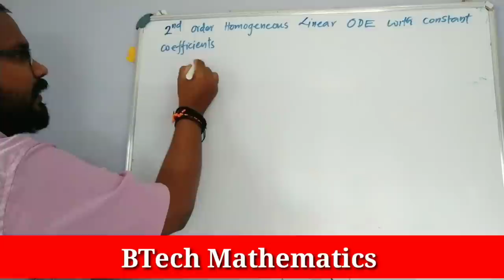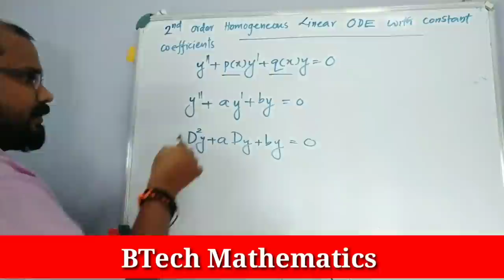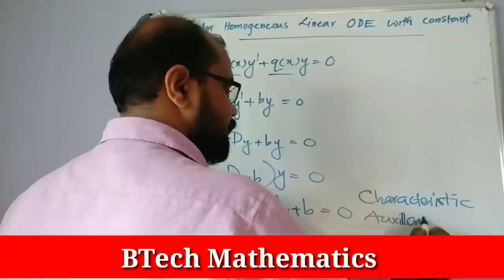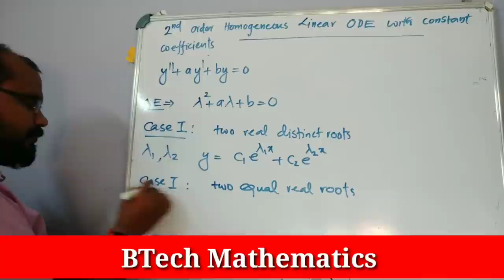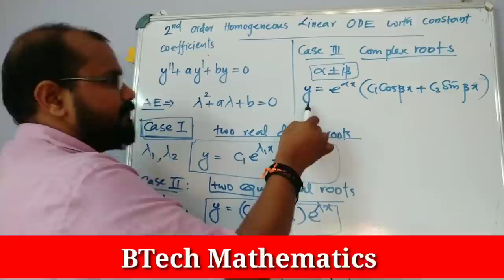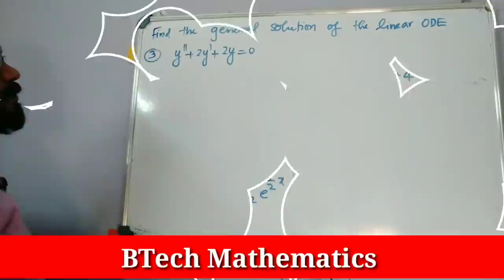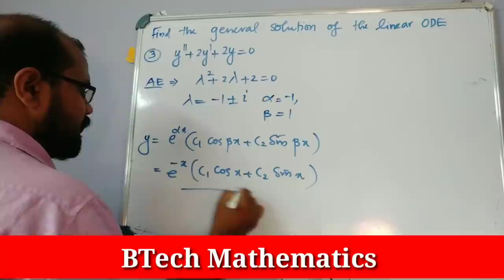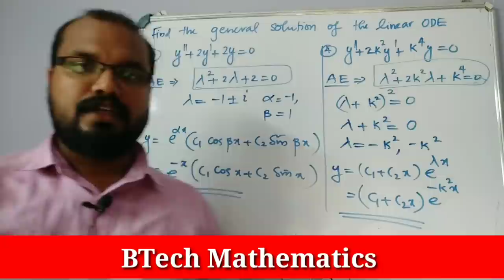Homogeneous Linear ODE with Constant Coefficients | S2(2019) Maths | Module 3(Part 4)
Homogeneous Linear ODE with Constant Coefficients (2nd Order ) - Solution.

BTech
KTU